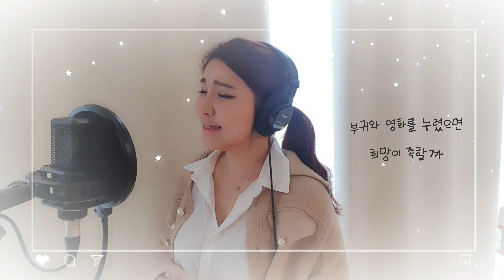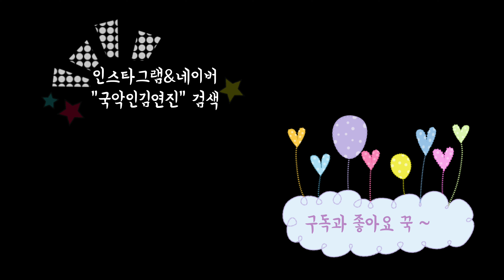[희망가_국악버전]cover by 국악인김연진|모두 힘내세요 ♡